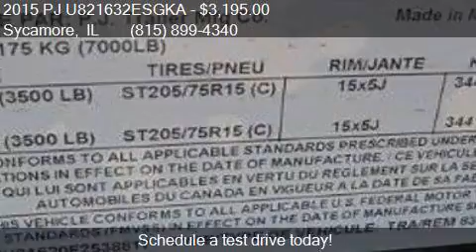2015 PJ U821632ESGKA for sale in Sycamore, IL 60178 at Rond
This 2015 PJ U821632ESGKA  is for sale in Sycamore, IL 60178 at Rondo Truck and Trailer.

Engine:
Transmission:
Color: Black
Mileage: 0
Contact Rondo Truck and Trailer 1115 E State St Sycamore, IL 60178 to test drive this 2015 PJ U821632ESGKA  today.